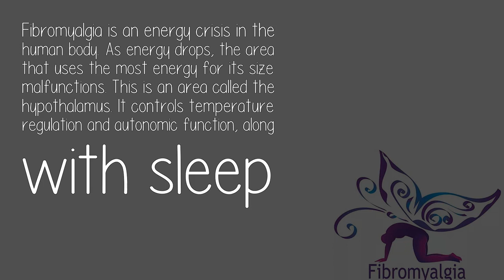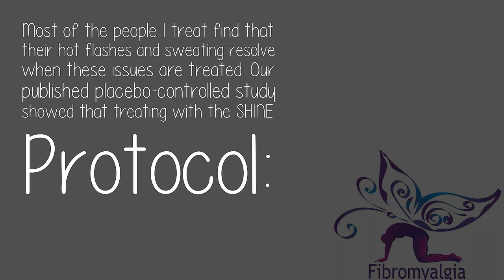I Have Fibromyalgia Why Are Hot Flashes Sweating A Symptom Of Fibro?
Fibromyalgia is an energy crisis in the human body. As energy drops, the area that uses the most energy for its size malfunctions. This is an area called the hypothalamus. It controls temperature regulation and autonomic function, along with sleep